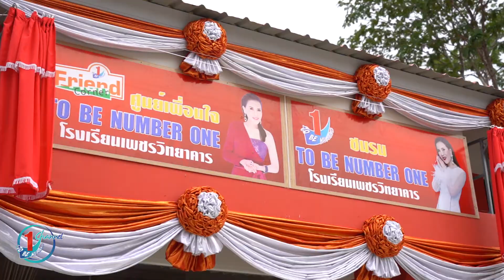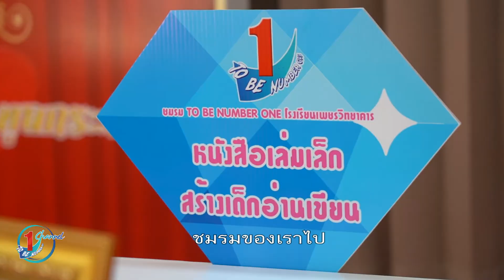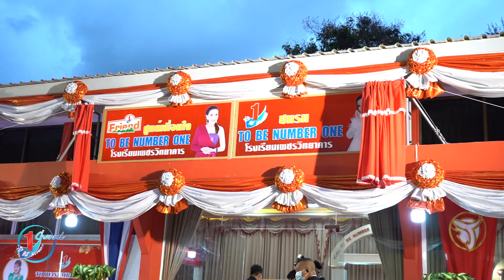ทูลกระหม่อมฯ เสด็จเยี่ยม โรงเรียนเพชรวิทยาคาร จ.ชัยภูมิ l TO BE NUMBER ONE ON TOUR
เสด็จเยี่ยมสมาชิก และเปิดชมรม ศูนย์เพื่อนใจ TO BE NUMBER ONE
โรงเรียนเพชรวิทยาคาร จังหวัดชัยภูมิ
ของทูลกระหม่อมหญิงอุบลรัตนราชกัญญา สิริวัฒนาพรรณวดี
องค์ประธานโครงการ TO BE NUMBER ONE

นายกอบชัย บุญอรณะ
ผู้ว่าราชการจังหวัดชัยภูมิ

นายแพทย์วชิระ  บถพิบูลย์
นายแพทย์สาธารณสุขจังหวัดชัยภูมิ

นายสันติ ถาวรพรหม
ผู้อำนวยการโรงเรียนเพชรวิทยาคาร
และทุกส่วนราชการ รวมทั้งสมาชิก TO BE NUMBER ONE จังหวัดชัยภูมิทุกคน